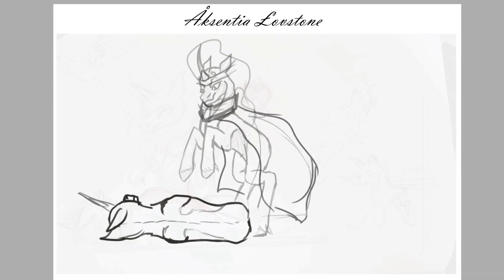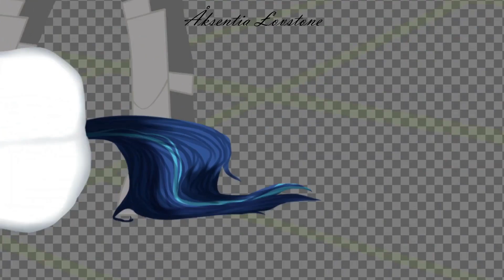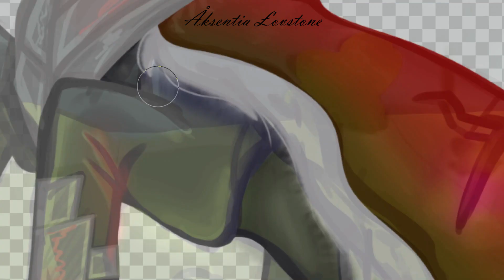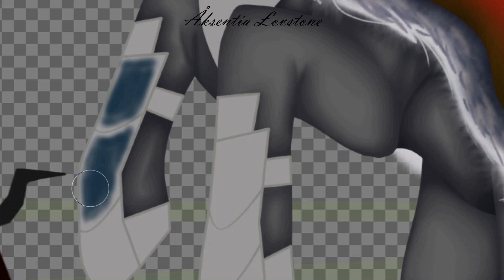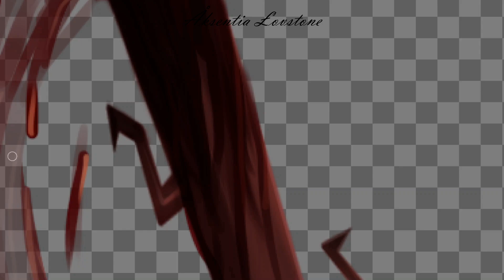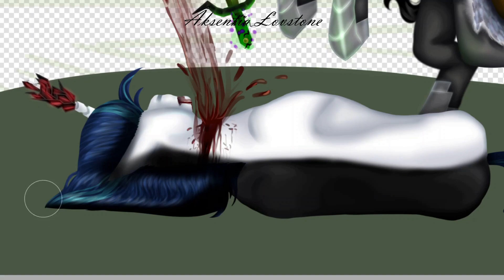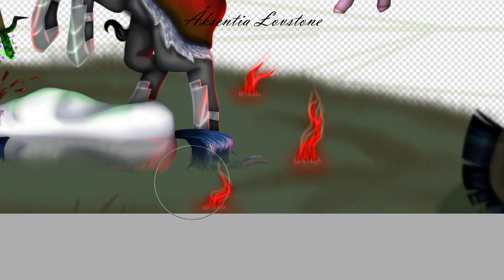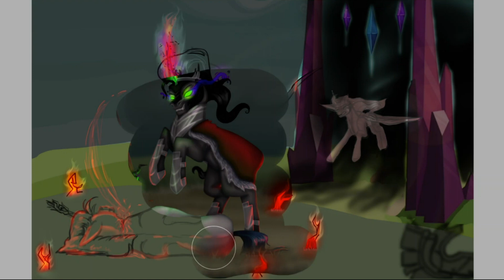[MLP Speedpaint] - Fall of the Crystal Empire - Shining Armor's De*th {GORE, 16+}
Hi~💞
~I'm Aksentia Lovstone, I'm russian and I'm born the 05/02/2005~

Idk why am i drawing pony of the crystal empire :)
Time - 11h (Sheeeesh)

Programs:
SAI 2
OBS
Movavi Video Editor Plus 21.0.0